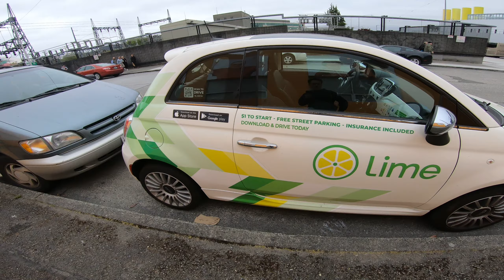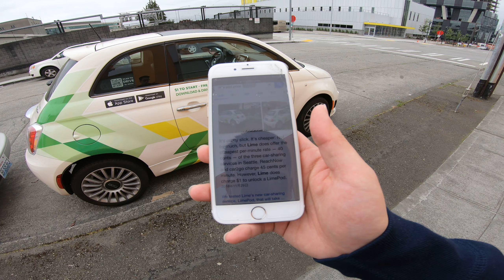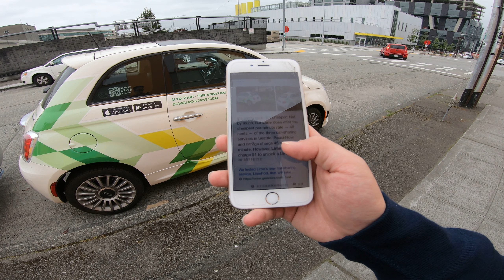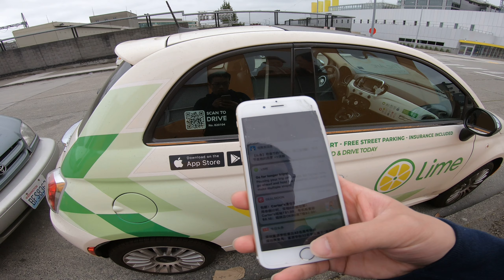The day leaving Seattle - test driving lime-pod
In one block found a lime-pod